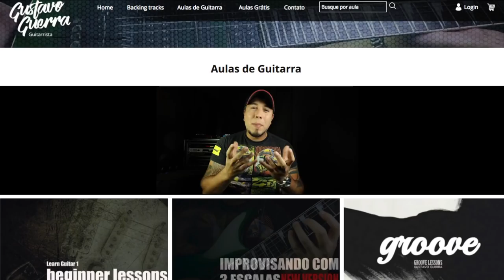Tocar guitarra não é uma Receita de bolo!